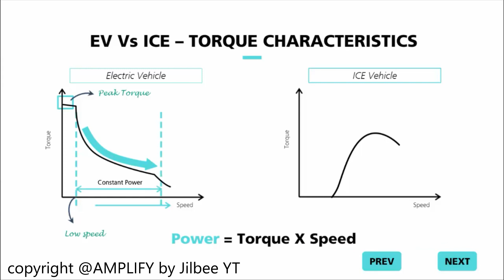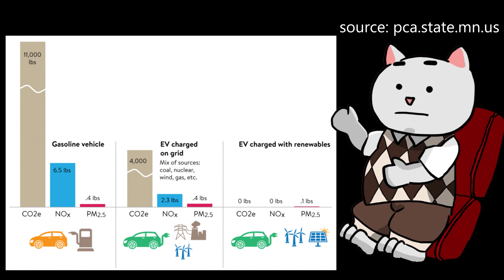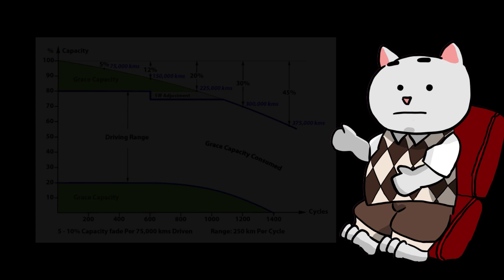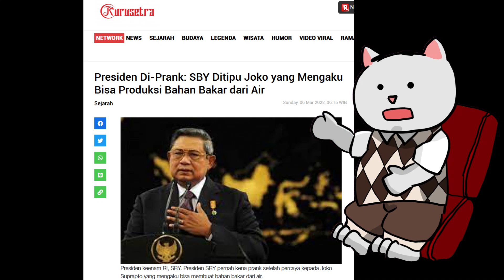HYPE MOBIL LISTRIK?? (MurzEd)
MurzEd Ep01 mencoba mempelajari hal-hal pada startup dan tech.

0:00-0:22 Event to relate
0:23-0:38 Opening
0:39-0:49 Introduction
0:50-2:23 Content
2:24-3:01 Critical Point
3:02-3:45 Point to Debate
3:46-4:06 Closing